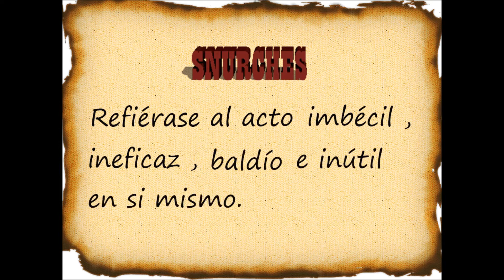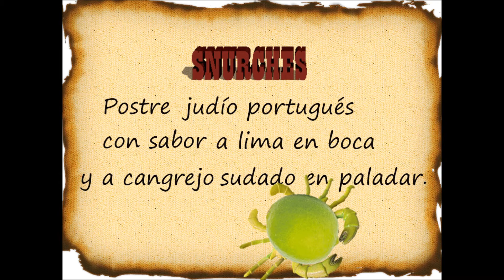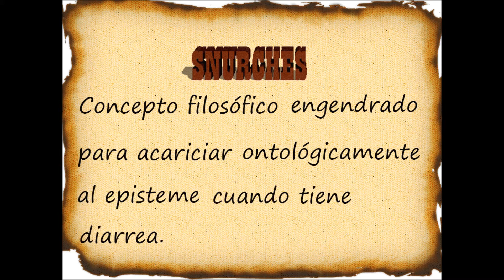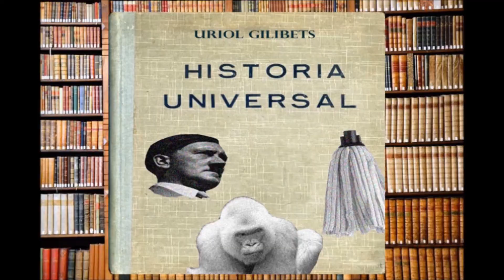HISTORIA UNIVERSAL | Genaro Bismarck, un teutono imbécil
Vuelve Historia Universal con el personaje más imbécil de la historia.